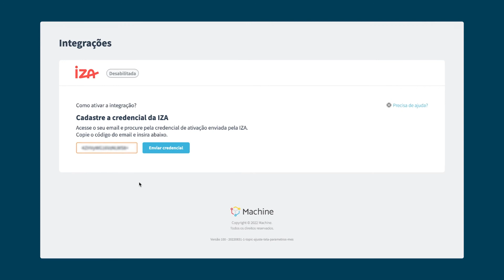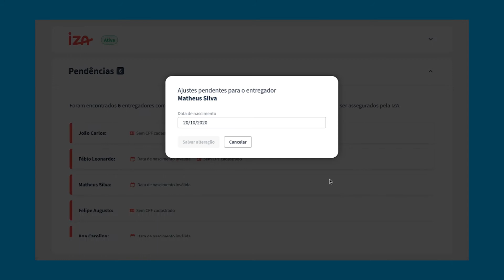Integração com IZA | Machine Entregas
Já está disponível para os clientes da Machine nos planos por entregas, a nova interface de integração com a seguradora IZA!

Essa nova tela oferece um visão completa das informações da parceria entre sua empresa e a seguradora, dentro da sua plataforma de gestão.

A parceria entre Machine e IZA tem como objetivo tornar mais fácil para os clientes cumprir as exigências da Lei N° 14.297, que determina a obrigatoriedade da prestação de seguro aos entregadores.
Para contar com a cobertura da IZA na sua empresa, acesse o link a seguir

Funcionalidade disponível para os planos: Prata, Ouro, Diamante, Essencial, Super e Top.